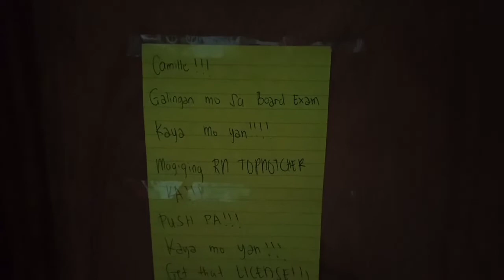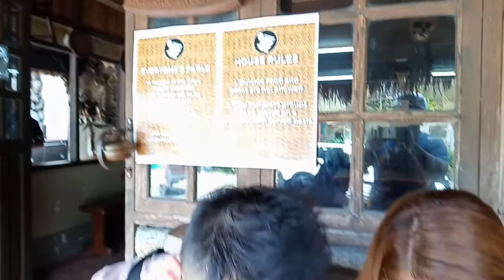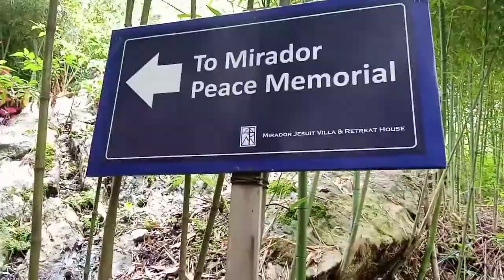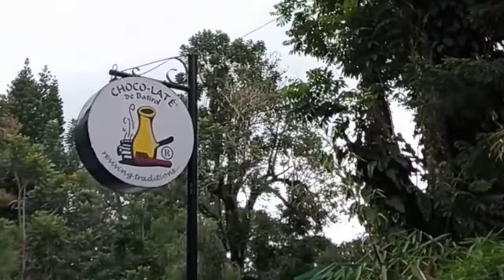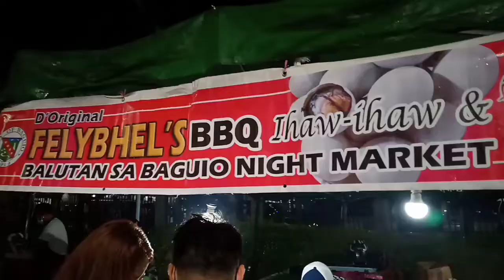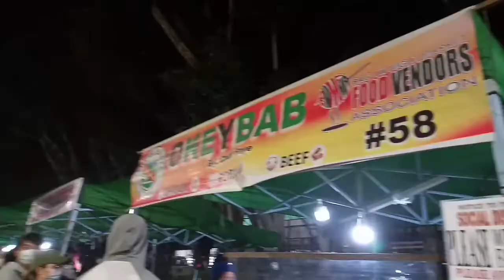BAGUIO CITY VLOG Day 2 | Family Weekend Getaway | Mirador Heritage And Eco Park 🇵🇭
BAGUIO CITY VLOG 2022
Family Weekend Getaway at the City of Pines! 🇵🇭
VLOG 65

✓ Mirador Heritage and Eco Park
✓ Burnham Park
✓ Strawberry Farm
✓ Farmer's Daughter Restaurant
✓ Baguio Night Market
✓ Baguio Food Bazaar

This Vlog was entirely shot and edited using an Oppo a5s mobile phone via KineMaster Pro app.

For more Travel, Food blog/vlog, at marami pang kaekekan, feel free to follow me on:

Feel free to checkout my website!